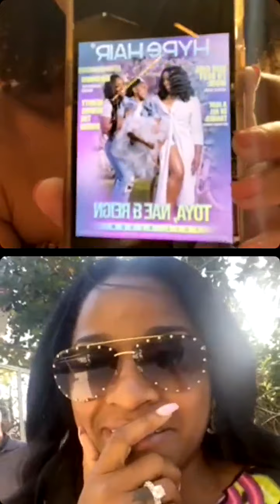May Double Cover Reveal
In honor of Mother's Day, we have a double cover for the month of May. Tune in to see who are 2nd Cover Star is and see the reveal our our 2nd cover!